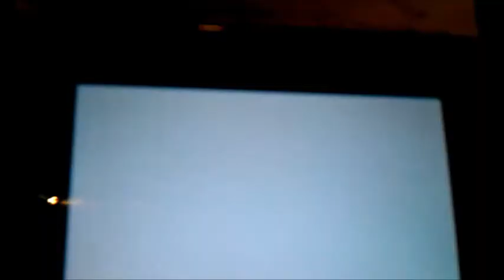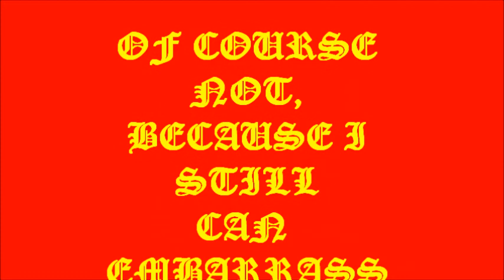Pokey83 Rainbow Road Mario Kart 7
Gyro control time trial 83
Corneria Rock Remix Vangough